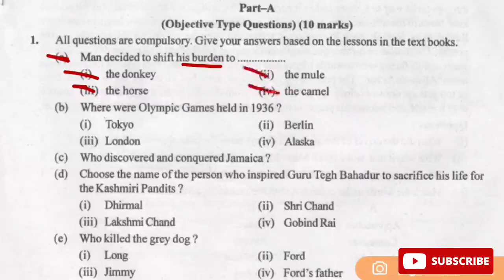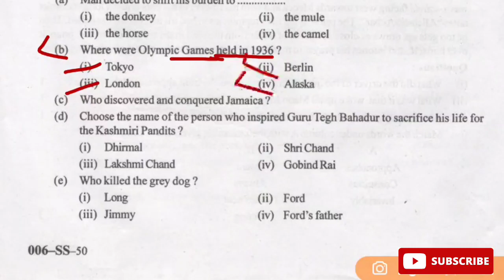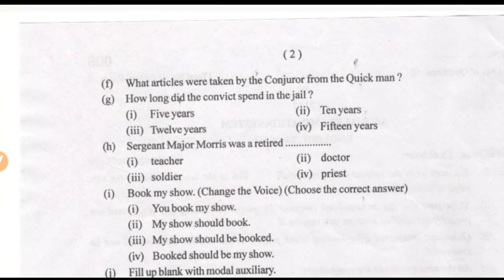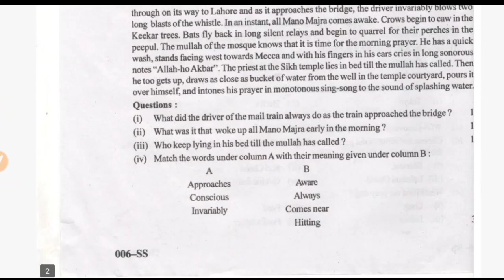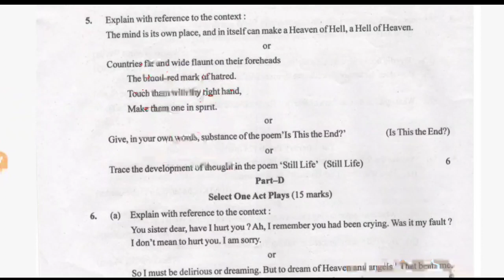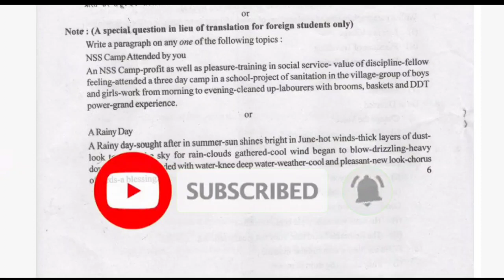Punjab Board 11th Class English Paper Solutions 2021.Pseb 11th Class English Paper 15 March 2021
Punjab Board 11th Class Annual Exam English Important Questions Papers 2021.Pseb Board 11th Class English Paper Solutions 2021

Pseb Board Exam 2021.Punjab Board 11th Class English Annual Exam 15 March 2021 Paper.

9वीं-10वीं का ₹30000 का पूरा सिलेबस मिलेगा ₹3000 में

11वीं-12वीं  का ₹50,000 का पूरा सिलेबस सिर्फ ₹5000 में

1) डेली वीडियो क्लासेज
2) टीचर नोट्स, क्विज
3) डेली होमवर्क
4) Doubts के समाधान
5) पिछले सालों के पेपर्स
6) मोटिवेशन क्लासेज
7) पूरे कोर्स का रीविज़न

जल्दी से इस्तेमाल करें ये कूपन कोड  'KALYAN'

Punjab Board 11th Class English Important Questions Model Paper Solutions Pseb.Pseb 11th Class 15 March 2021 English Paper Solutions 2021.